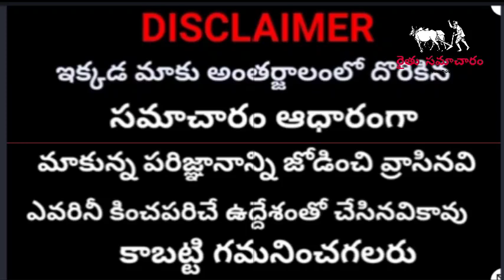రైతులకు శుభవార్త | PM కిసాన్ రైతుల ఖాతాల్లో 11వ విడత రూ,4000 జమ చేస్తున్న మోడీ | లిస్ట్ విడుదల